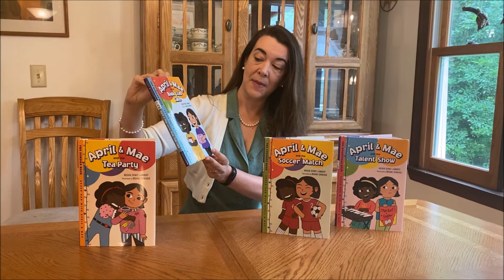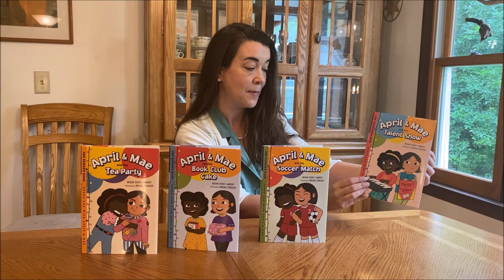Megan Dowd Lambert introduces Every Day with April & Mae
Megan Dowd Lambert tells us about her new early reader chapter book series: Every Day with April & Mae. With imagination and humor, Every Day with April and Mae brings all there is to know and love about friendship to life in a way kids can both relate to and learn from making this a perfect fit for young readers ready to step up from picture books.